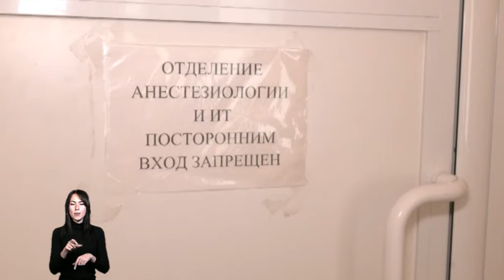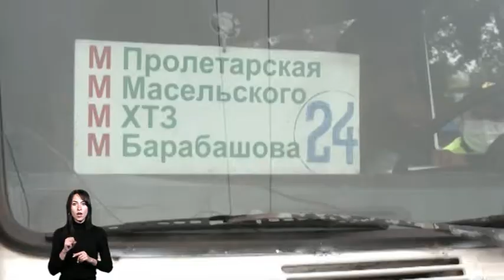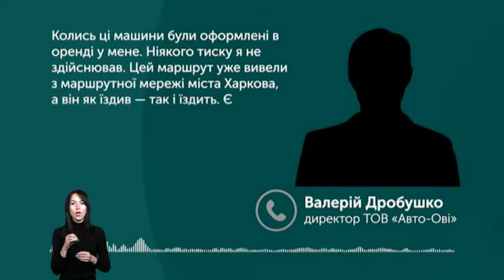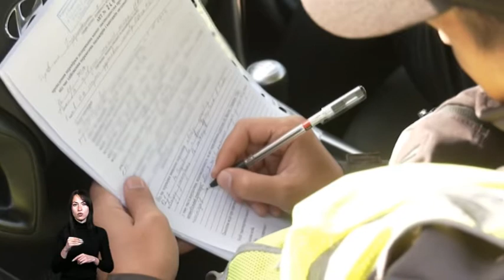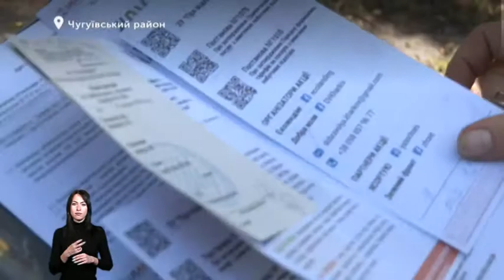16.09.2020. Новини. 19:00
У цьому випуску Новин на телеканалі UA: ХАРКІВ:
✔️ у Харкові для прийому хворих на COVID-19 відкрили міську лікарню №25: сюжет – як готова лікарня до прийому хворих, скільки пацієнтів на лікуванні, коментар головного лікаря мед закладу
✔️ COVID-19 на Харківщині: статистика
✔️ У Харкові перевіряли маршрутки: репортаж – Укртансбезпека, патрульна поліція перевірила 24 маршрут, коментарі перевізників, начальника облуправління «Укртрансбезпека»
✔️ справа про напад на автобус під Люботином – одного з підозрюваних випустили з СІЗО
✔️ чи почали отримувати компенсації жителі с. Гороб’ївка після пожежі: сюжет – як живуть мешканці села, яку допомогу отримали
✔️ як організували вивезення та сортування сміття у громадах області: сюжет – як це працює у громадах Чугуївського району